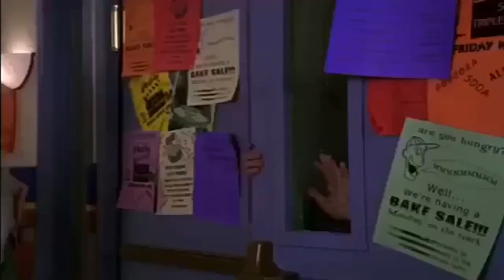Lizzie McGuire | March 21st, 2003 - #059: Pt. 6